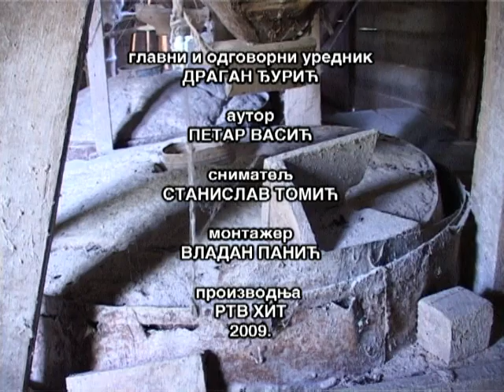ВОДЕНИЧАР СЛАВКО ПЕТРИЋ, Д. Магнојевић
Овдје су снимљени разговори са врло занимљивим људима, са људима који имају шта да кажу и да поруче другима. Гледајте нас!